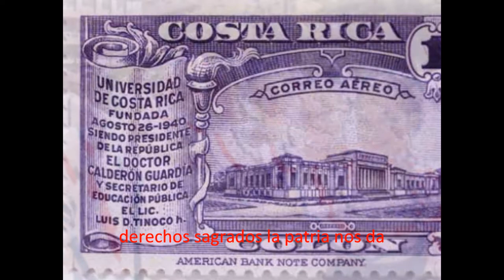HIMNO PATRIÓTRICO AL 15 DE SETIEMBRE.wmv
Himno Patriótico al 15 de Setiembre. Es el himno que se canta en Costa Rica para celebrar la independencia patria. Autor: Juan Fernández Ferraz. Compositor: José Campabadal.